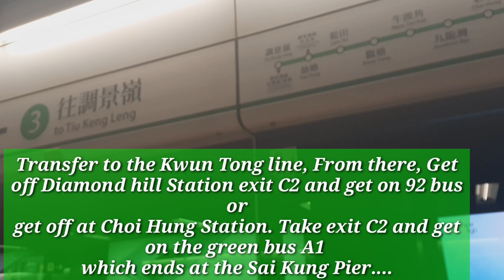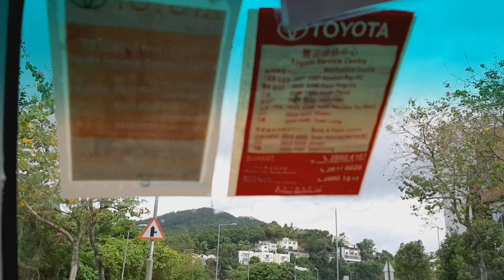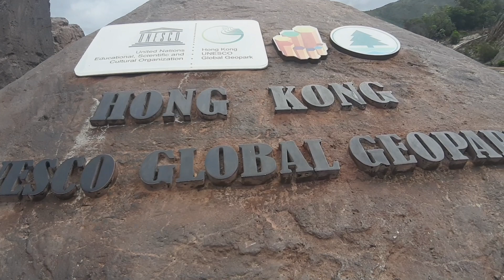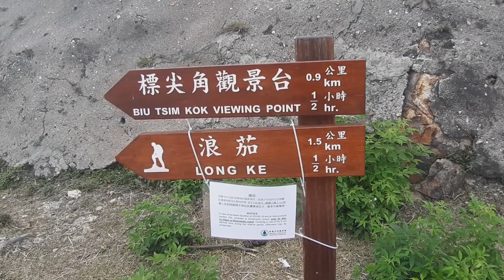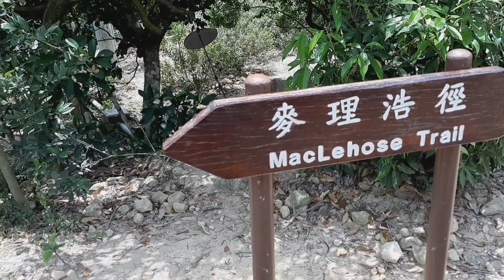Explore Hong Kong's Spectacular UNESCO Global Geopark 香港聯合國教科文組織世界地質公園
The Hong Kong UNESCO Global GeoPark was officially inaugurated in 2011 and includes an area of 150 square kilometres of the eastern and northeastern areas of the New Territories in Hong Kong. It includes various locations some of which have rare and remarkable geological structures and land formations that can be enjoyed by way of land and boat tour as well as hikes of various degrees of difficulty.

One particular highlight that is easy to view up close is the large escarpment seen just below the East Dam of the High Island Reservoir in the Sai Kung East Country Park. This is the second stop on short High Island Geo Trail (1.4 km). Here you find a wall of volcanic hexagonal columns in pristine condition that you can explore freely. The majority of the wall is of the straight and classic organ pipe shape. These are beautiful to look at and photograph particularly well when sky conditions are favourable and in the mornings when light is soft.

A short distance from the hexagonal columns near the cofferdam structure is another unique geological formation called the Fault Breccia Belt. This is worth a quick view before proceeding along the trail to see the remarkable S-shaped hexagonal columns. These volcanic columns where formed as a result of earthquake activity that disturbed the forming columns before they were completely formed around 140 million years ago. It is a rarely seen geological formation that can be viewed up close at this location.

There are additional hexagonal columns to see in the UNESCO Global GeoPark but these are the ones that are easiest to access and explore on foot. The others are seen from a distance on hikes or on boat rides which can be arranged at the Volcano Discovery Centre in Sai Kung.

How to get UNESCO GEOPARK?

The UNESCO Geopark is spread over a large area of 50 km² and there are several different access points. While the geographical diversity can be observed in many islands like Sharp Island, Ping Chau and Bluff Island, the easiest way to see the marvellous basalt columns is taking the half-day East Dam tour of High Island. This tour can be booked from the Volcano Discovery Centre at Sai Kung.
To get to the Volcano Discovery Center, go to MTR Diamond Hill Station, Exit C2 and take bus 92 to Sai Kung Bus Terminus and then walk to the centre.